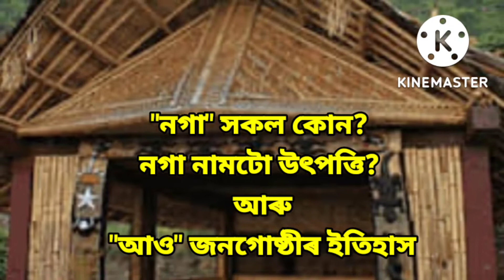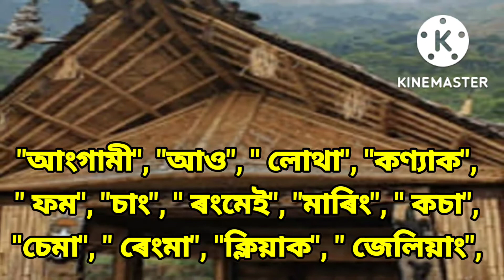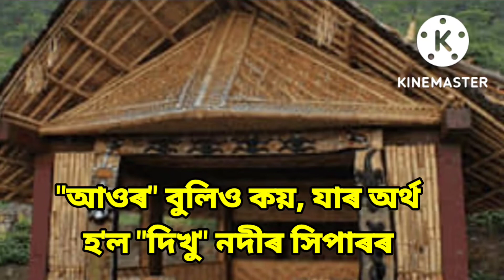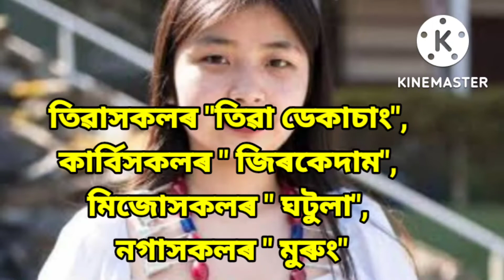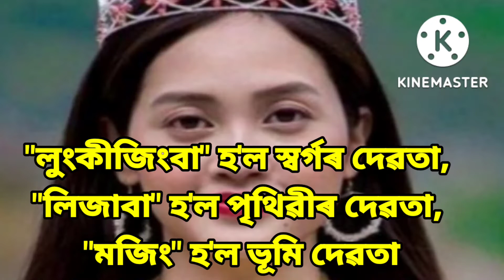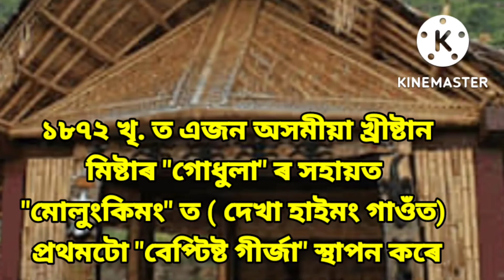| Who are the Nagas? | How did the name Naga originate? | A brief history of the Ao Naga people |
# Who are the Nagas?
How did the name Naga originate?
A brief history of the Ao Naga people .
What is Ao religion?
Culture of Ao Naga
Ao naga festival
People also search for
Ao Naga traditional ornaments
Ao traditional dress Images
What is the Speciality of Ao tribe?